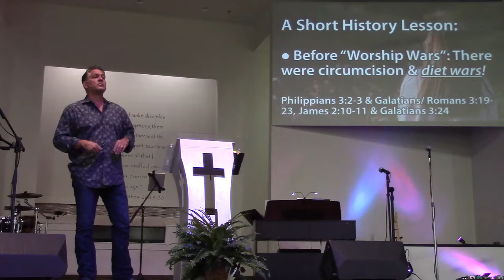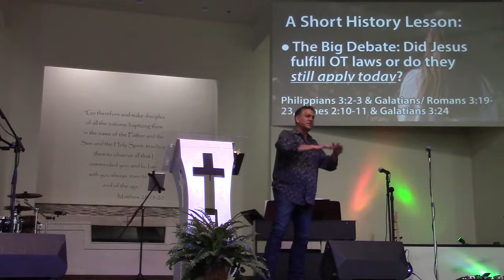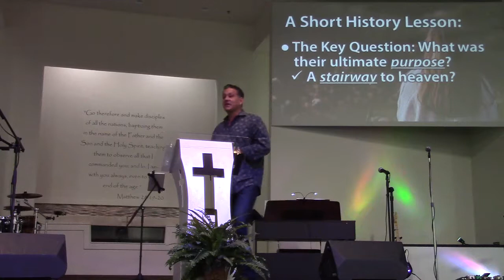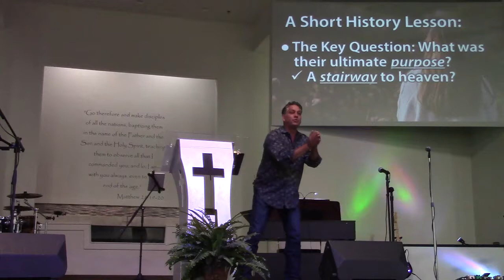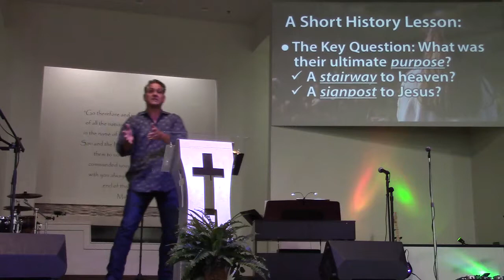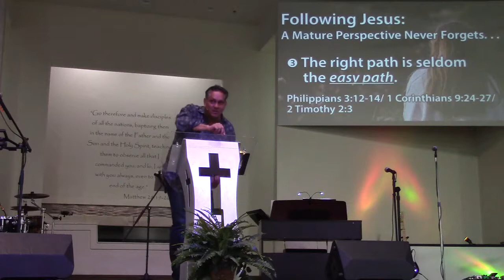Church at Addis- Pastor Tom Shepard- What Is Spiritual Maturity?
6781 LA Hwy. 1 South
Addis, LA 70710
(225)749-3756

Tom Shepard, Lead Pastor
"What Is Spiritual Maturity?" message 09/23/2018

Church At Addis- a ministry of FBC of Addis.
West Baton Rouge Church
Iberville
Pointe Coupee
Greater Baton Rouge church